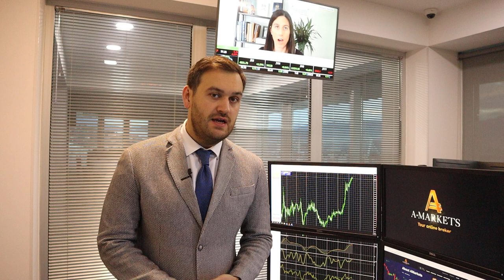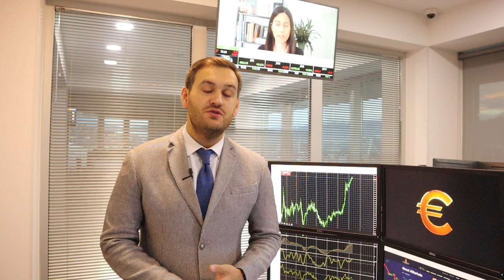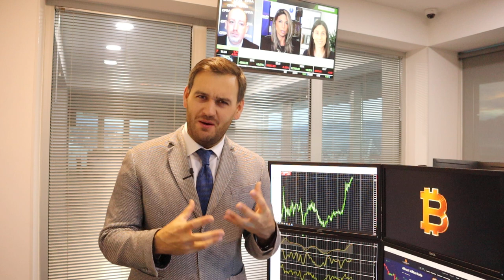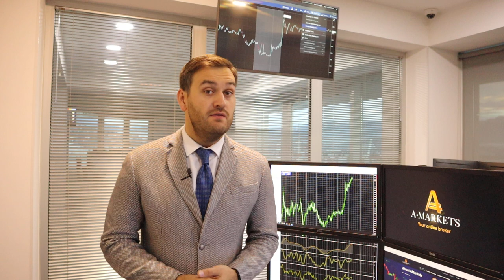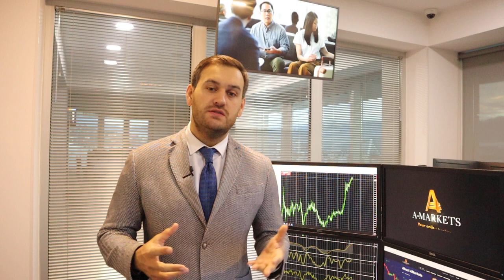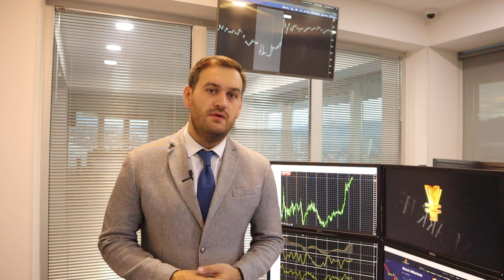Доллар: скоро все изменится | AMarkets